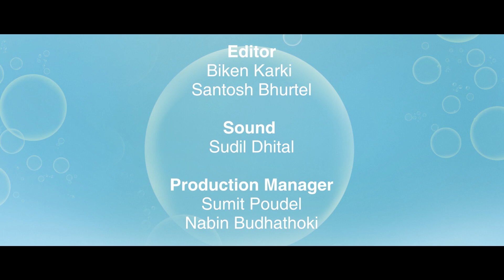Swastimako Dui Abatar | Bulbul ko Raftar | Swastima VS Ranakala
Swastimako Dui Abatar | Bulbul ko Raftar | Swastima VS Ranakala | Exclusive Funny Interview

Awaken Production Presents!
New Nepali Movie "BulBul"

Producer : Abeeral Thapa, Bhim Thapa, Raju Paudel, Purushottam Pandey
Executive Producer : Ramraja Dahal
Story, Screenplay & Directon: Binod Paudel
Cast: Swastima Khadka, Mukun Bhusal, Joes Pandey, Laxmi Bardewa, Dipak Chhetri, Ujwal Adhikari, Alina Karki
Chief Asst. Director: Bibek Lama
Asst. Directors: Prabin Purkoti, Sujata Gurung, Bishal Dotel
Casting Director: Navin Neupane
Production Manager : Gagan Shrestha
Art Director: Bibhu Paudel
Singer : Rajina Rimal, Nischal Basnet
Music & Lyrics: Koshis Chhetri
Arranger : Udya Raj Paudel
Choreographer : Kabiraj Ghataraj
Cinematographer : Sushan Prajapati
Edit: Animesh Sapkota
Music Arrangement & Production: Udgam Pariyar & Udya Raj paudel
Sound Design & Mixing: Uttam Neupane
Lyrics & Collection: Koshis Chhetri & Manikala Paudel
Vocal: Rajina Rimal & Nischal Basnet
Background Score: Noble Freaks
Logo Design: Sushil Saurabh
Color: Rajendra Moktan
VFX: Sagun Manandhar
Publicity Design: Ujjwal Shrestha
Hair & Makeup: Bikram Thapa
Marketing: And Network Pvt.Ltd.
Distribution: Station 5 & FD Company
Movie Releasing on Falgun 3 | 2075 / Feb. 15 | 2019